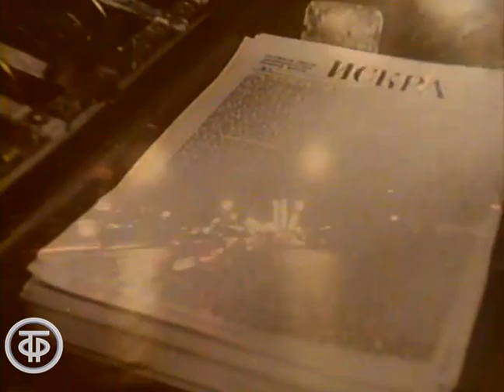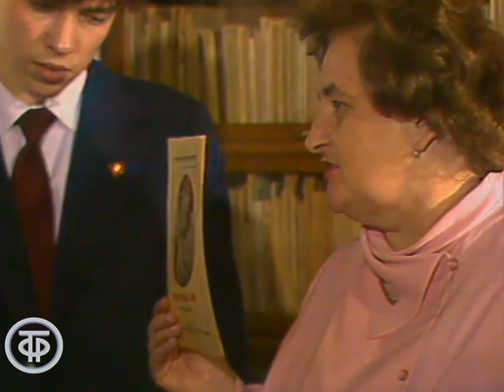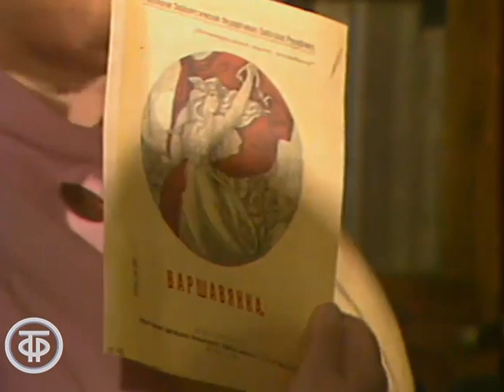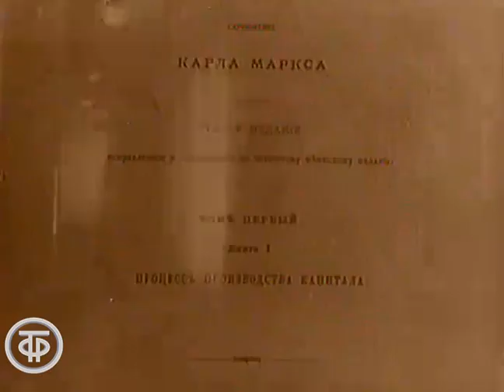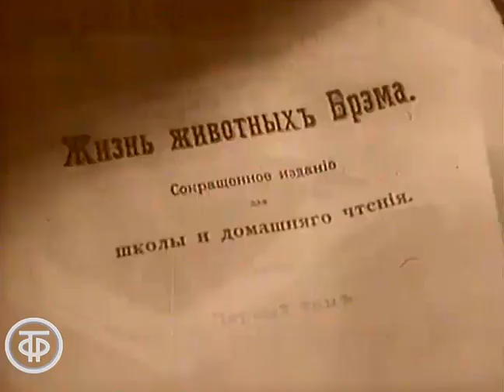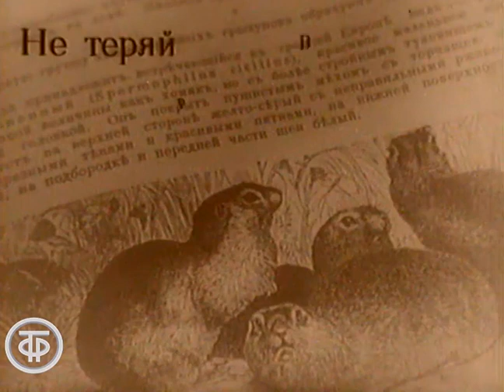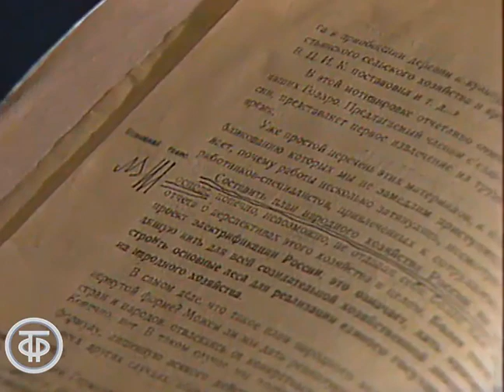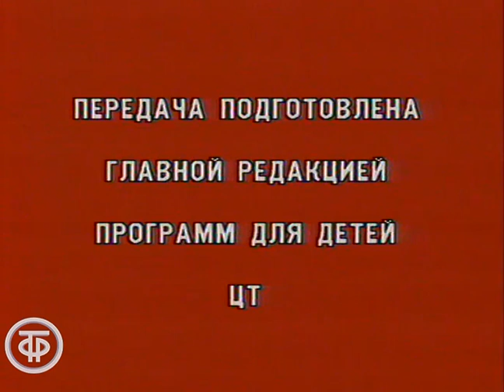Учиться у Ленина. Глеб Кржижановский (1987)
Учиться у Ленина. Глеб Кржижановский
В очередном выпуске передачи из цикла "Учится у Ленина" старший научный сотрудник музея "Кабинет и квартира В.И.Ленина в Кремле" Людмила Кунецкая рассказывает о советском государственном деятеле, революционере, ученом-энергетике, одном из создателей плана ГОЭЛРО Глебе Кржижановском.

Автор сценария - Л. Кунецкая
Режиссер - Николай Темнов
Оператор - Анатолий Жижин
Ведущий - Л. Кунецкая